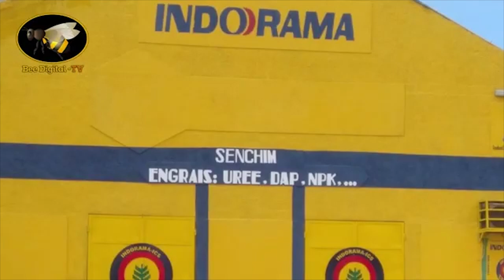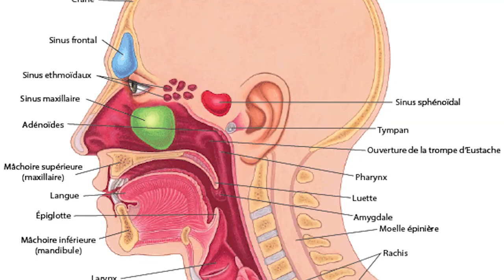Affaire Senchim : L'explosion de Beyrouth plane sur Dakar !